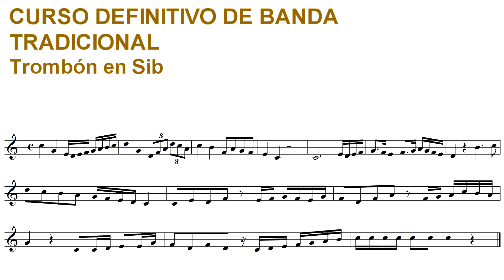Curso definitivo de banda tradicional - Trombón en Sib - Lección 31